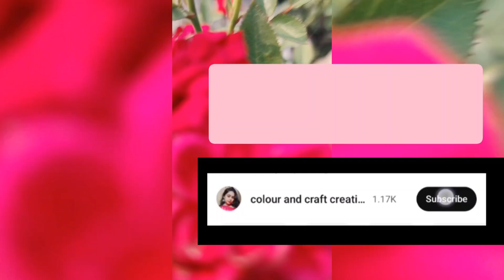Janmashtami decor ideas,पालना/ jhula decoration for janmashtmi jhanki | laddu gopal and jhula making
Janmashtami decor ideas |  पालना, | krishna janmashtmi jhanki

श्रीकृष्ण जन्माष्ट्मी डेकोरेशन 2024|Janmashtami Decoration at Home 2024|

Hii
in today's video I have shown brilliant and super easy janmashtmi decoration ideas that you can easily recreate.

Hello! Krishna Janmashtami is coming soon and here is a beautiful, light weight Baby Cradle For our beloved Laddu Gopal / Krishna! 😊

Salaam Namaste!!!
I have created this channel to share random videos based on some interesting topic.

About Video
This is Beautiful Flower decoration ideas for Shree Krishna Janm -Janmashtami Celebration at Home.